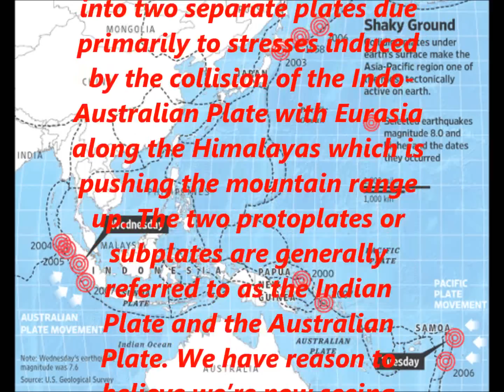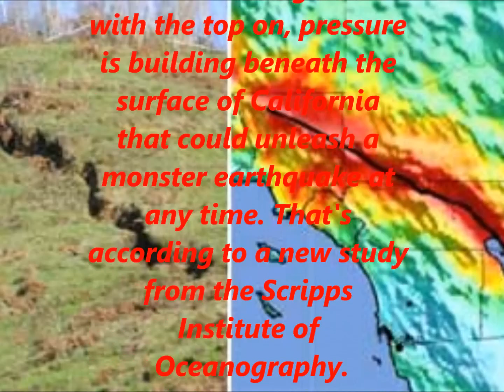NEWSFLASH MEGA QUAKE IMMINENT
All evidence is leading to a mega quake very soon